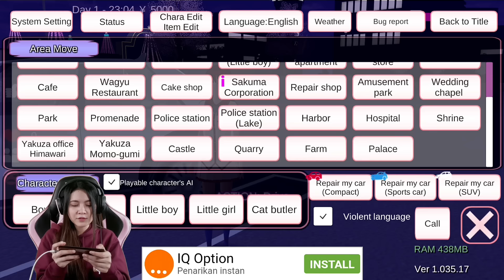DRAMA!! KISAH SEDIH DIBALIK PENGANTIN WANITA ADALAH SEORANG PRIA!! SAKURA SCHOOL SIMULATOR - Part 40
Hai teman-teman..lanjut ke Sakura School Simulator Part 40 ya. Apakah kalian percaya kalau pengantin wanita di Wedding Chappel adalah seorang pria?? dan apa kisah sedih dibalik semua itu??? buat yang penasaran, langsung aja tonton videonya sampai selesai ya guys😚😊

Backsong Intro Youtube:
Judul: Gimanapun Kamu
Penyanyi: Ani Nurhayani